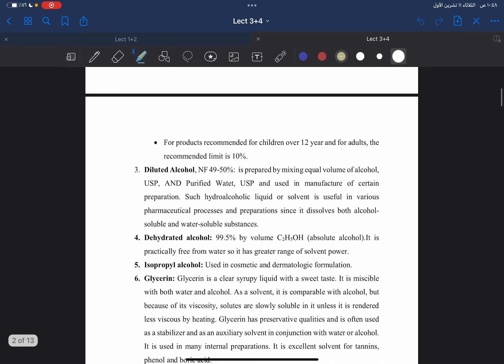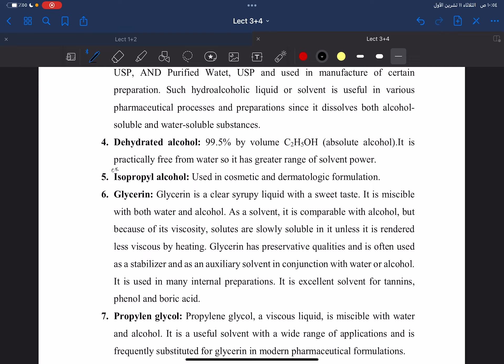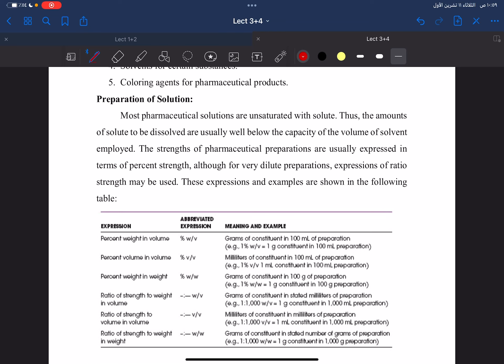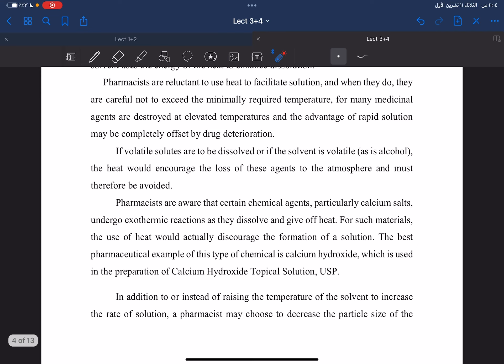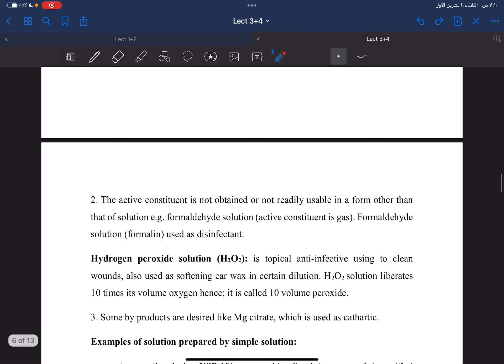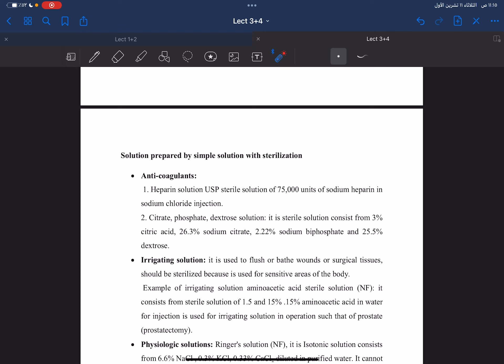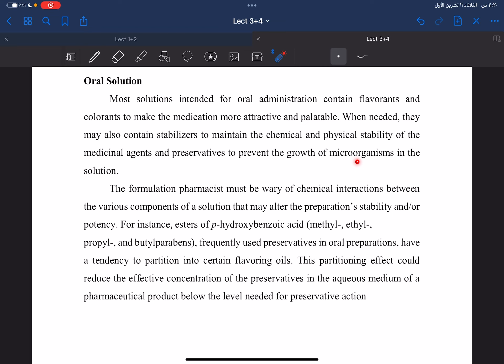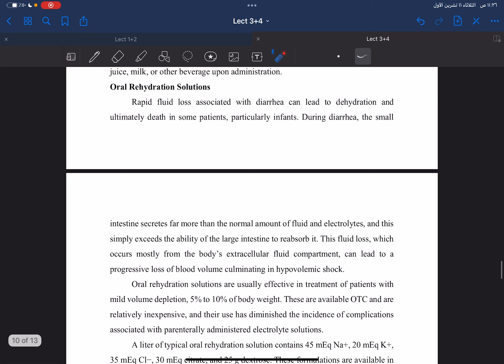تكنو نظري (المحاظره 3) solvent used in pharmaceutical preparation د.ميثاق￼